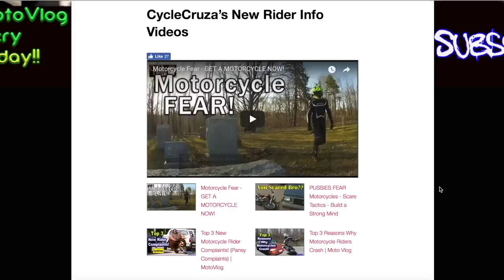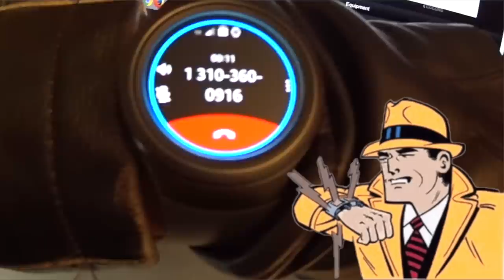5 Motorcycle Carry On Items - Motorcycle Tips for Emergency